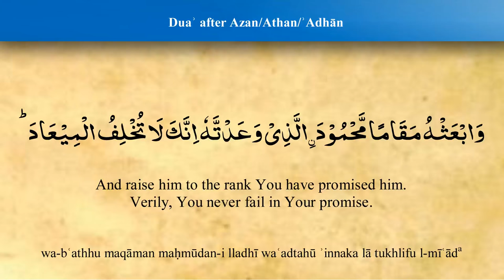Dua after Azan - Saad Al Qureshi (iRecite)